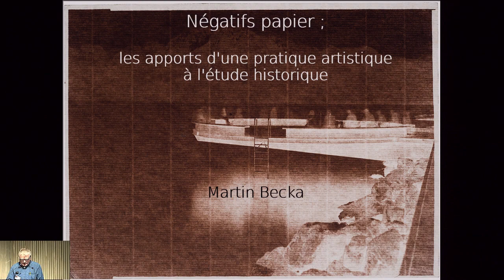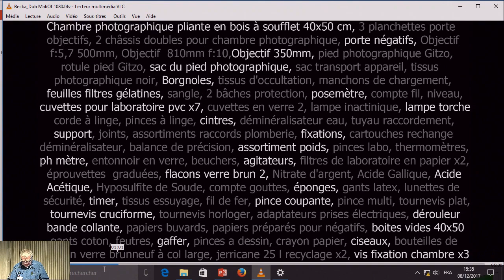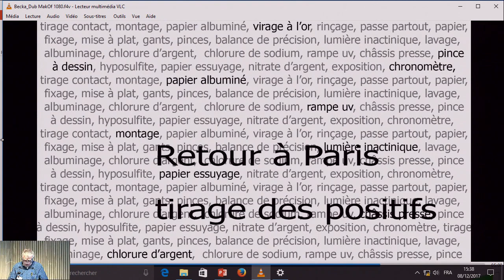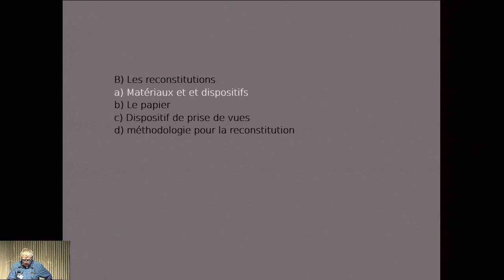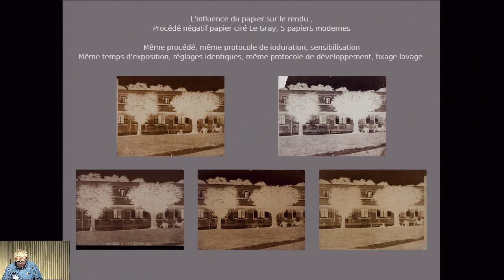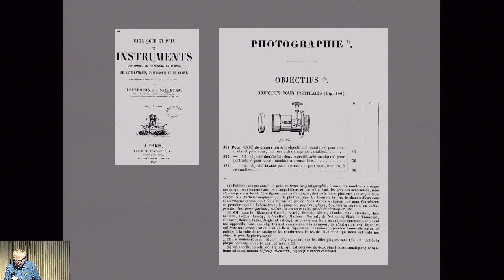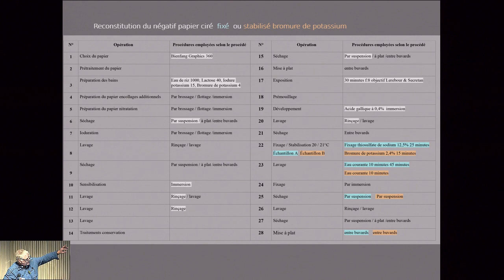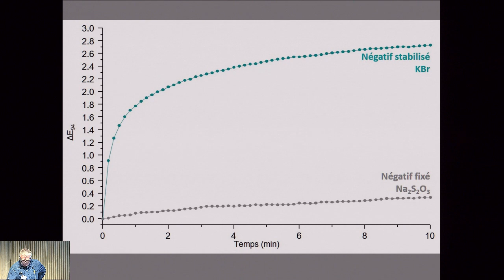20 Martin Becka - Calotype 2017